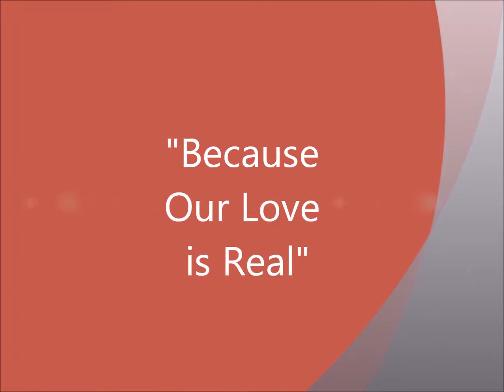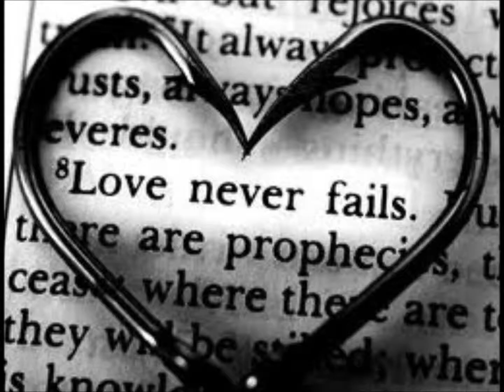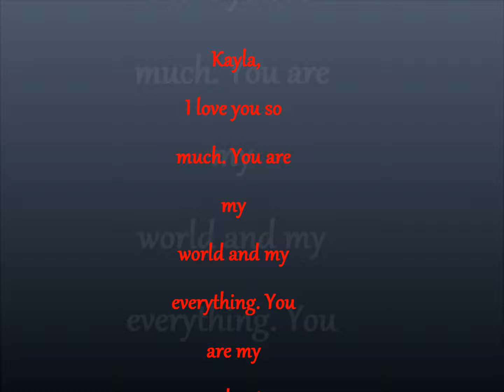Because Our Love is Real (Composition)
A love medley for woodwind quintet. Please enjoy. This is a song from the heart. This is my first composition/arrangement, so feedback would be appreciated.